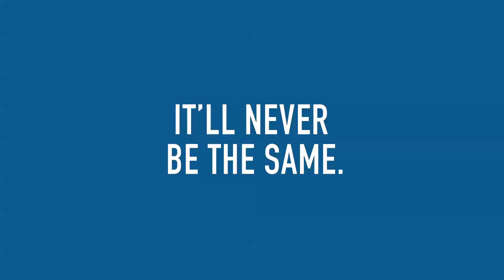Jason Day: It's Not The Same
Put simply, TaylorMade TP5 Golf Balls are the Total Package. The 3-layer Tri-Fast Core gets progressively stiffer from inner core to outer, maximizing the transfer of energy at impact and resulting in greater ball speed and distance on full shots. The Dual-Spin Cover uses the combination of an ultra-soft cast urethane cover and a semi-rigid inner cover to provide exceptional spin control, completing 5 layers of uncompromising performance.